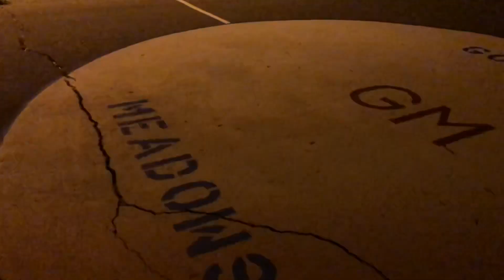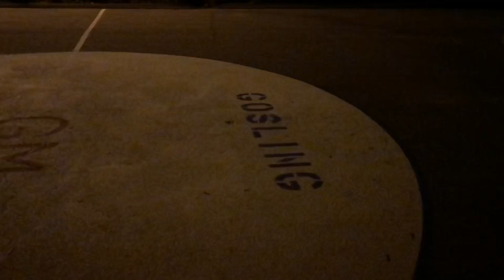King Sekou - Babylon Six OH Three Records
Another baby born lost in Babylon
Trappin trying to make it out of Babylon
So much hidden dangers out in Babylon
I pray the day I make it out
I’m never going back
Cuz I feel all alone lost in Babylon
And you can’t trust a soul out in Babylon
Ain’t no place to go lost in Babylon
No matter where you running
How trouble come fast

Evil all around us every where we at
Once I make it out I’m never coming Back
We done came so far now take a look At that
Sodom and Gomorrah ain’t no Looking back
All I see is demons everywhere I’m at
Had to go through hell thank God I Made it back
Strap around my waist but where the Apron at
Pirex in the trap cuz I was cooking Crack
Washing Dirty money like a laundry Mat
I turned my mistakes into a bank of Cash
Pour it from my problems I need all Of that
I might buy the bar and put it on my Tab
Double cup my drink on ice and pour It back
Six shooter revolver and my ankle Strapped
MJ With the fade away I’m falling Back
Death ain’t ever foreign I can Promise that

I fear no man but God I promise that
Biblically written check the Almanac
Biblically speaking on the god of rap
Star child I’m on they head like a Starter cap
First I took some losses then I got it Back
Addicted to this money how I father Cash
I’m living good but my bitch is bad
You know what they say opposites Attract
I recall when hand me Downs was all We had
Trials and tribulations that I barely Passed
Stood the test of time now take a Look at that
Out the pits of hell we’re not too Many last
I got it out the bottom of the Netherlands
Now I feel like David out of Bethlehem
Born a giant killer ask Goliath we Ain’t never ran